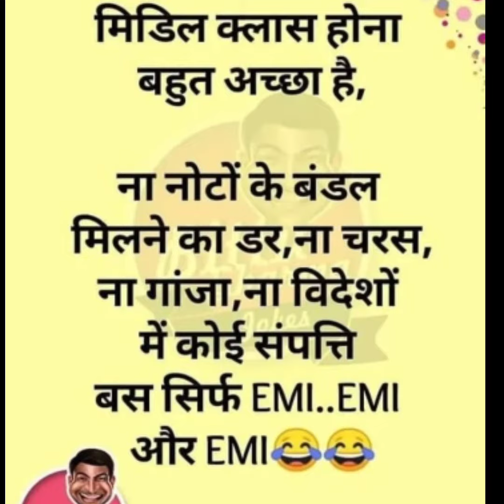मजेदार चुटकुले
2022
2023
2024
2025
2026
2027
2028